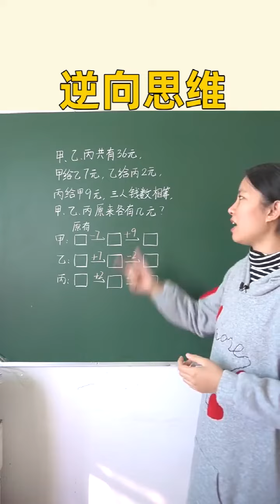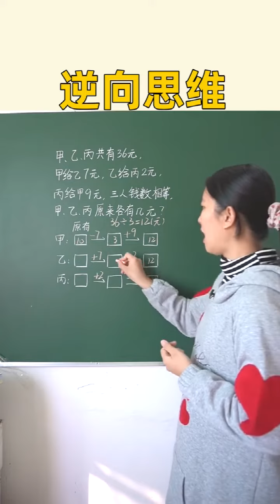大人小孩都晕的还原问题，学会这样做很简单#数学思维